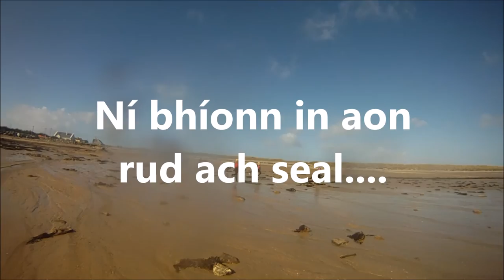Beaufort College, Navan 2017